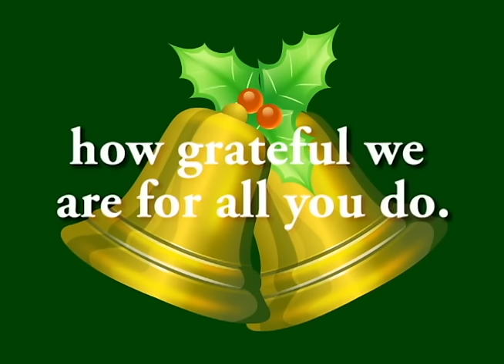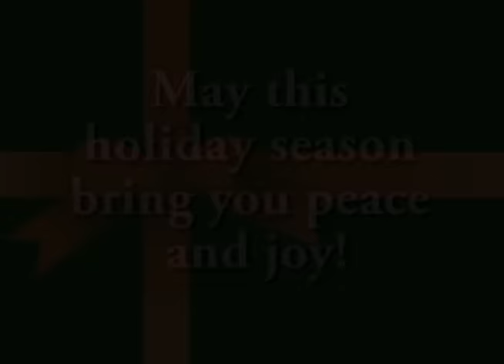Happy Holidays 2015 from the Gateway Community College Family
President Dorsey L. Kendrick, GCC Faculty and Staff and the GCC Foundation with everyone a wonderful 2015 holiday season of peace and joy!